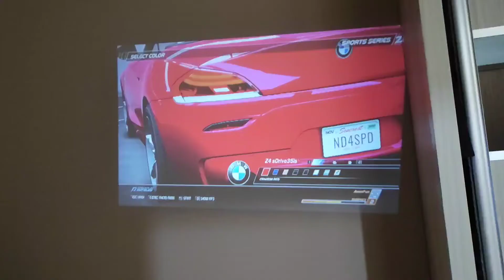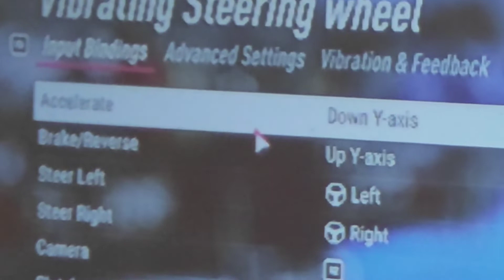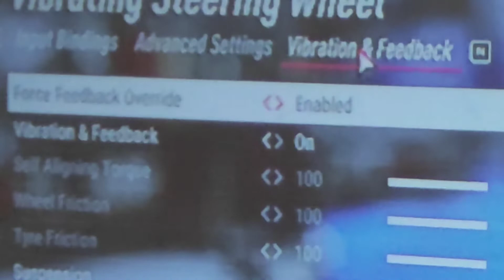Doyo 270 degree Steering Wheel . Test and Review for PC games. Dirt rally 2.0 .Need for Speed .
My Part 1 review is on Android and now is tested on PC ...

Need For Speed = Just plug and play with 0.5 sec latency with vibration on steering wheel

Dirt rally 2 = 0.5 sec latency with all button assigned but no vibration on steering wheel.